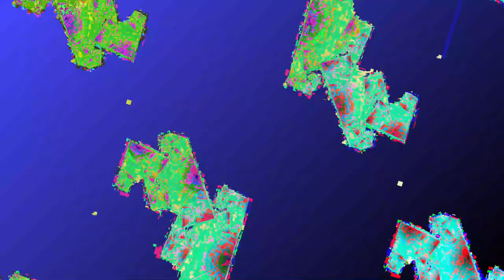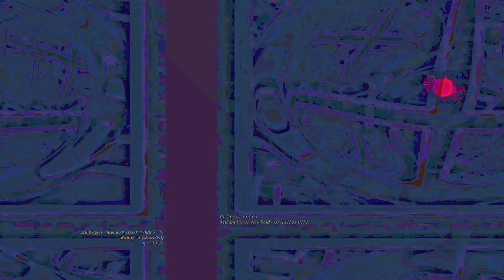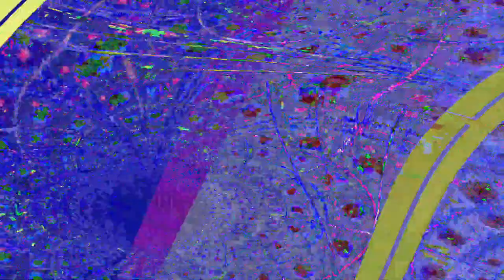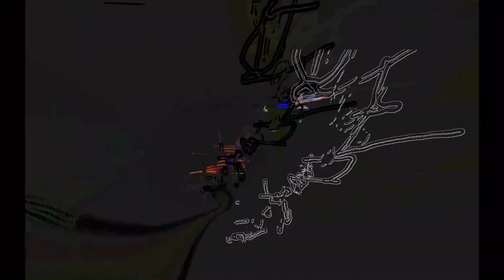[EPILEPSY WARNING] Movie 23 06 13 01h48m06s *Photosensitivity Warning*